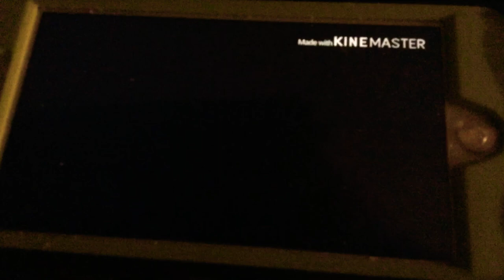Miraculous ladybug intro spilt in Thomas the tank engine theme song